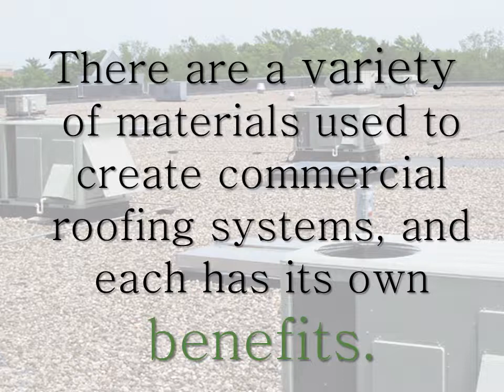Azimuth Roofing - Commercial Products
Azimuth Roofing